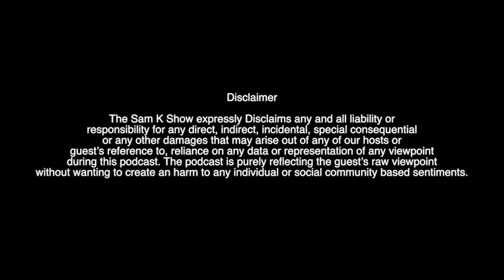Kalki Yug | DARK Past Life 🌚| Soul Reading | Remedy Astrology 🌸 | Karma 🔥Manifestation | SamKShow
Timestamps:

- 00:00 : In this episode
- ⁠1:07 : Sam K Show Show Film
- ⁠1:19 : Magic ya Past Life Powers?
- ⁠3:02 : Crystal Ball, Soul Reading, Clairvoyant & Mediumship Kya hai?
- ⁠3:46 : Dead & Living Soul Reading
- ⁠5:05 : Diety, Gods & Godesses
- ⁠5:29 : Crystal Ball Reading Kya hai?
- ⁠7:46 : Kalki Avatar & Nostradamus
- ⁠10:03 : Clairvoyant kaise bante hai
- ⁠11:31 : Crystal Ball mein Dikhta kya hai?
- ⁠18:03 : Relationship Case Crystal Ball
- ⁠19:31 : Past Life Regression, Karma & Soul Reading
- ⁠24:05 : Kaam, Vasan, Krodh, Moh, Lobh
- ⁠25:43 : Manifestation & Shikha’s Personal Story
- ⁠28:57 : Money Mantra Chanting
- ⁠29:29 : Aura & Money Magnet Healing
- ⁠33:26 : Remedies, Mantras thru Crystal Ball & Aura
- ⁠36:55 : Transparent vs Black Crystal Ball Reading
- ⁠39:28 : Soul Healing thru Guides & Angels
- ⁠41:37 : Dead & Living Soul Communication Mediumship
- ⁠43:51 : Calling & Connecting to Spirits
- ⁠47:43 : Reasons why people meet Shikha !
- ⁠48:31 : Purpose of your Soul?
- ⁠51:06 : Crystal Gazing Prediction & Guidance
- ⁠54:30 : 2024 Stock Market Preview
- ⁠55:57 : Summing it all up
- ⁠56:35 : Next Show

Welcome to the Sam K Show! 🚀 Hosted by the dynamic Sam Kachru, a sportsperson with a rich background in cricket, golf, tennis, swimming, and more. Sam isn't just an athlete; he's a well-versed expert in astrology and sports psychology, with an impressive track record of starting 10 businesses across 7 industries.

What Do We Offer? Dive into a world of insightful discussions with guests from cricket, Bollywood, the medical field, astrology, numerology, and the business sector. The Sam K Show is your destination for enriching content that spans a variety of domains, designed to enlighten, entertain, and educate our diverse audience.

Who is Shikha M. Thakur?

Welcome to our podcast episode featuring Shikha M. Thakur she's a tarot reader, soul reader, spiritual healer, grandmaster reiki and white magic spells teacher.

 She is a firm believer that every woman should be strong enough to stand on her own feet and not lean on anyone else for any kind of support.

Her only aim is to help people and empower them by showing them the correct path in life. She believes that magic exists everywhere and you just need to look around with an open mind and good intentions.

Our podcast is a treasure trove of inspiring stories, expert opinions, and thought-provoking conversations. Don't miss out on:

- Exclusive interviews
- Expert insights
- Inspiring success stories
- And a whole lot of fun!

Sam's journey from sports to astrology and business is nothing short of inspiring. The Sam K Show is more than just a podcast; it's a platform for growth, learning, and entertainment. Be part of our journey to explore the unseen and unheard, challenging the norms and inspiring change.

👉 Don't wait! Let's embark on this journey together, and transform the way we see the world around us.